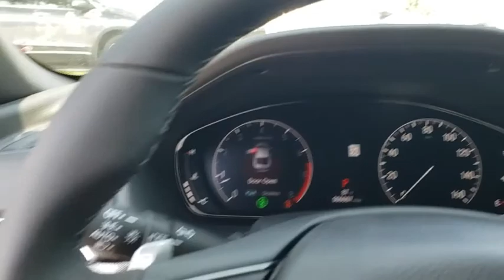2019 Honda Accord Sedan Winter Garden, Clermont, Winderemere, Winter Park, The Villages, FL KA097515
2019 Honda Accord Sedan Sport 1.5T CVT - Stock#: KA097515 - VIN#: 1HGCV1F34KA097515

Headquarter Honda
17700 State Road 50

Low Financing and Leasing Available. Headquarter Honda is honored to offer this terrific 2019 Honda Accord Sport in Gray.We are conveniently located just a few minutes West of Downtown Orlando, just off the Florida Turnpike between Winter Garden and Clermont! It s one of the easiest drive in Central Florida! Remember: Headquarter Honda Gets You There! So take the easy drive from almost anywhere in Central Florida to visit us or just call one of our Professional Inventory Specialist for more information and schedule a VIP appointment.